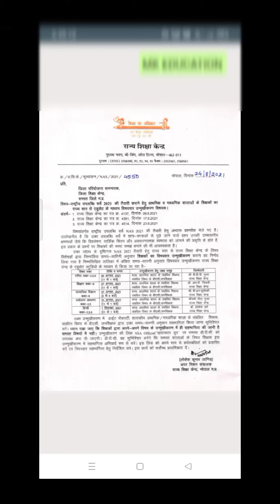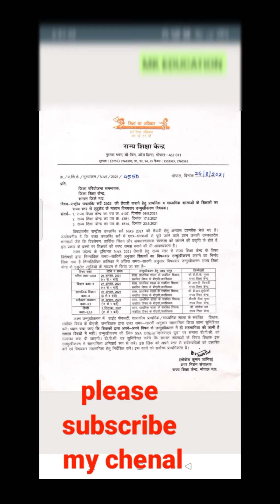NSA सर्वे2021की तैयारी प्राथमिक एवम माध्यमिक शिक्षकों का राज्य स्तर से विषयवार उन्मुखीकरण विषयक